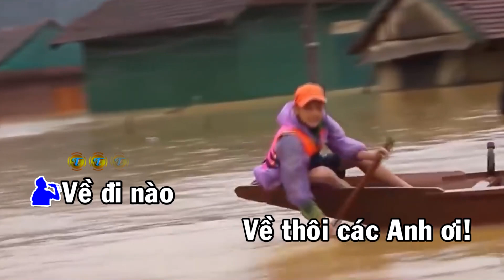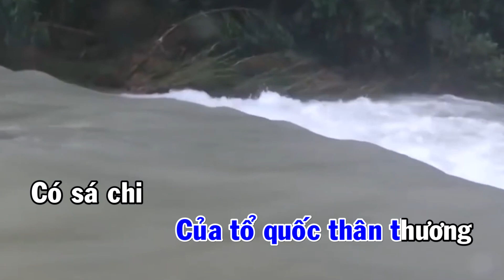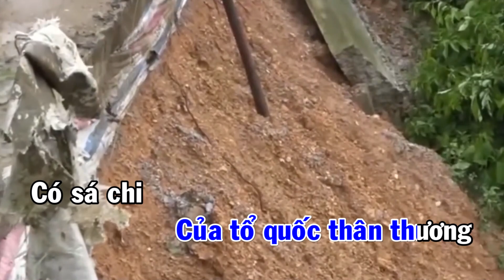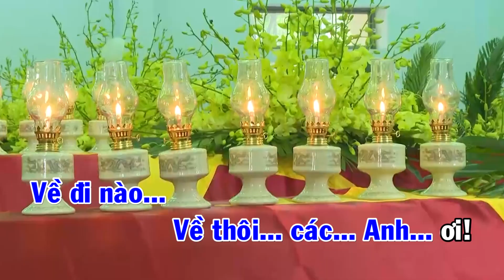VỀ ĐI CÁC ANH ƠI//KARAOKE - NSUT TIẾN LÂM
VỀ ĐI CÁC ANH ƠI
THƠ: PHẠM HÙNG
NHẠC: HỒ THU TRANG
HÒA ÂM: VŨ QUỐC NAM